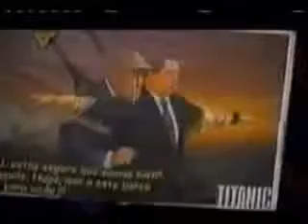2002 TV La revolucion no sera transmitida 3 de 8 video